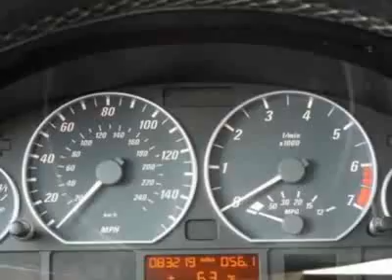2003 BMW 3 Series Convertible Convertible - Columbia, SC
Jim Hudson Hyundai, Columbia, SC - luxury